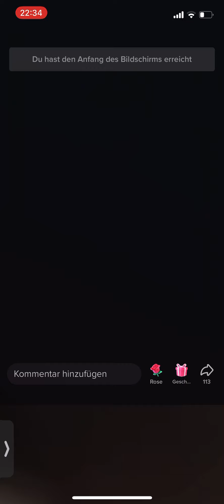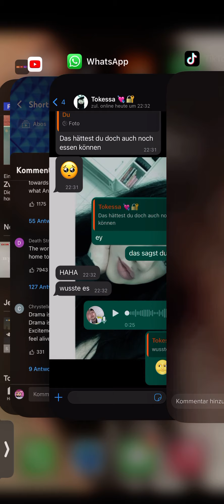Barello Momo & Bekir streiten😂 - Fitna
Barello & Momo, Bekir,
währenddessen die sich streiten wegen Fragen😂